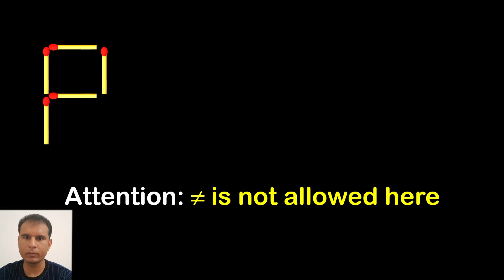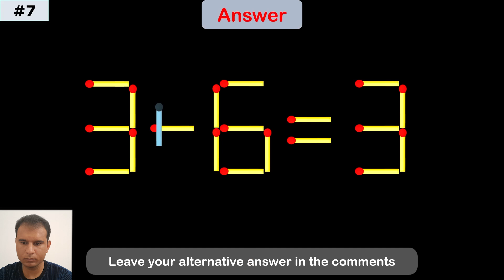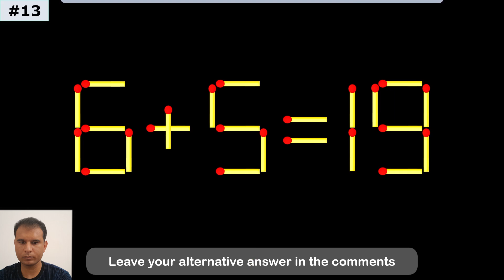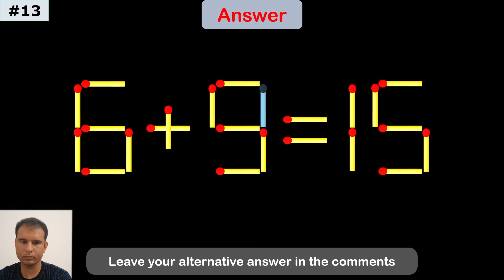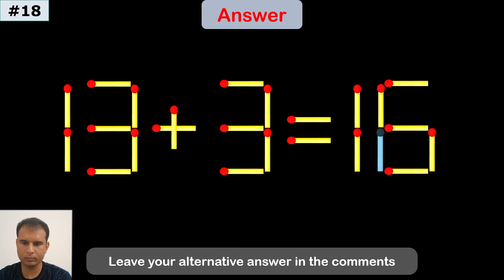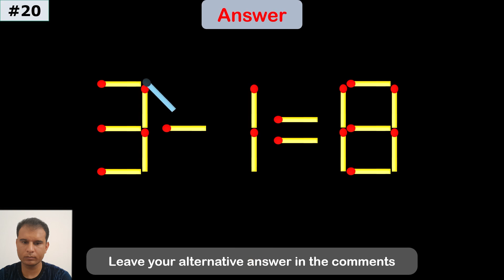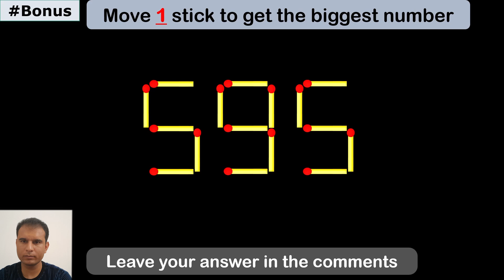Fix the Equation | Boost Brainpower 🧠 | Improve IQ | Matchstick Puzzle | Math test